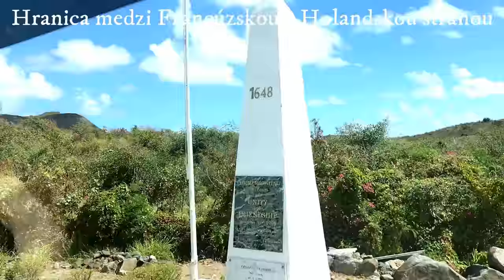Saint Martin ~ Dovolenka v Karibiku 1/2 ~ Šiesta Časť | Luisinka Svätý Martin Karibik Caribbean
Ahojte,

tak trochu omeškane zase ďalší vlog z Karibských ostrovov, lebo momentálne som na Cypre tak nestíhačky.

Ostrov bol úžasný ako spomínam viackrát vo videu, nechcela som odísť. Pláž bola nádherná, ale je to veľmi ťažké pozerať okolo seba a všetko je zničené hurikánom Irma. Bolo by to krásne tam bývať, ale neviem či by som tak dokázala žiť že neviem či mi tento rok odletí dom alebo až budúci. Strašné... Dufám že tohoročné hurikány ich obídu, aby sa spamätali.

Dúfam že sa Vám moje cestovné vlogy páčia a nezabudnite zdieľať video s každým koho poznáte aby sa nám zväčšila Youtube rodinka.

Ďakujem zazhliadnutie aj za palce hore xoxo

Sociálne siete:

Insta, Twitter, Snapchat - @luisinkax
Facebook - Luisa McNeill / Luisinka
Fitness Insta - @luisa.mcneill
Boutique Insta - @luisadesigns  (Disney Minnie uši a mnoho iných vecí už čoskoro)